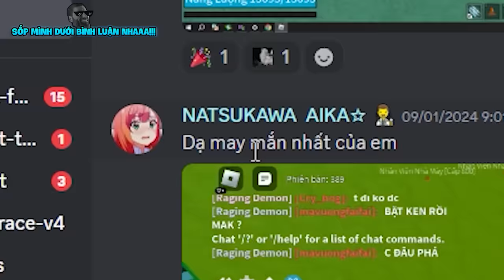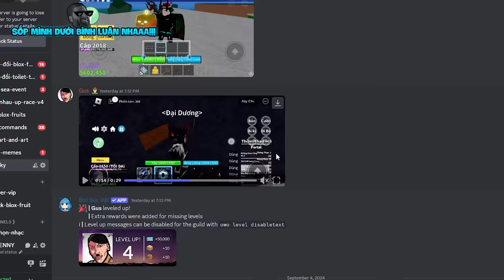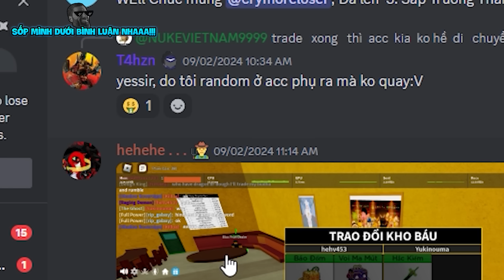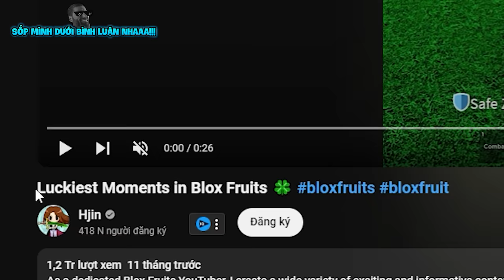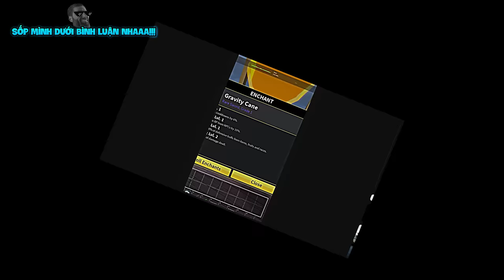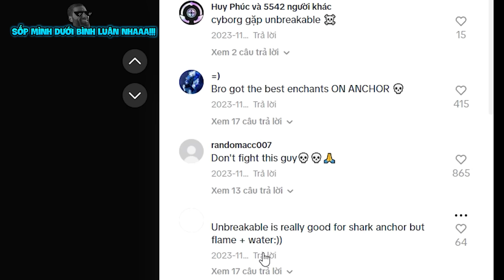Mình Xem Những Video MAY MẮN Nhất LỊCH SỬ Blox Fruit Cùng VDarh | Blox Fruits